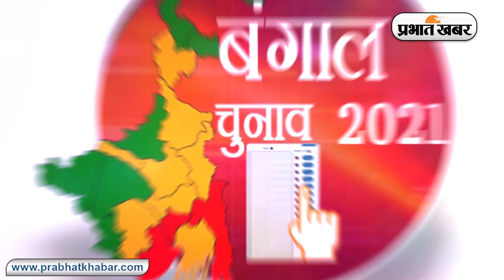Bengal Election: Bolpur में Mamata Banerjee ने कहा- चुनाव बाद जाएंगी सुप्रीम कोर्ट | Prabhat Khabar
Mamata Banerjee Lost Bengal: बंगाल चुनाव के बाकी बचे दो फेज के पहले ममता बनर्जी ने चुनाव में हार मान ली है. या ऐसे कह सकते हैं कि टीएमसी सुप्रीमो और बंगाल की सीएम ममता बनर्जी को हार का अंदाजा हो गया है. आखिर आज ऐसी बातें क्यों की जा रही है? तो, चलिए इस सवाल का जवाब हम आपको देते हैं. दरअसल, बीरभूम के बोलपुर में ममता बनर्जी के बयान में काफी कुछ छिपा है. बोलपुर में ममता बनर्जी ने जिक्र किया कि विधानसभा चुनाव के बाद वो सुप्रीम कोर्ट जाएंगी. सुप्रीम कोर्ट से दोबारा निष्पक्ष चुनाव कराने की मांग करेंगी. ममता बनर्जी के बयान के मायने क्या हैं. इसे समझना मुश्किल तो है, असंभव नहीं. देखिए हमारी खास पेशकश.